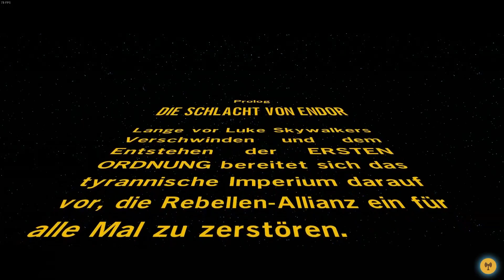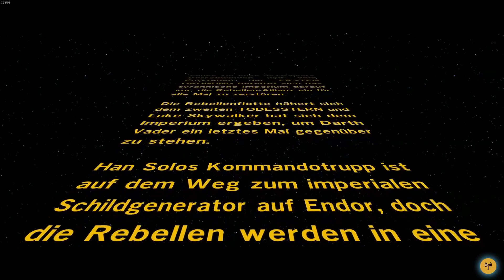Wir ZERSTÖREN den TODESSTERN in LEGO® Star Wars™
Hallo.
Heute zerstöre ich zusammen mit Leander / Echterkeks / OnkelConrad den TODESSTERN. 😉
(LEGO Star Wars: Das Erwachen der Macht #01)

     » Outro: R.I.P.